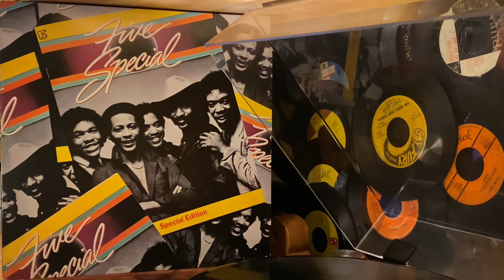FIVE SPECIAL - Why Not Be Mine For A While - 1980 ELEKTRA